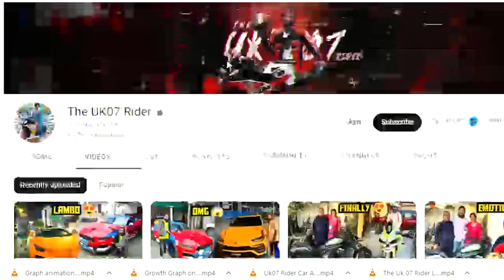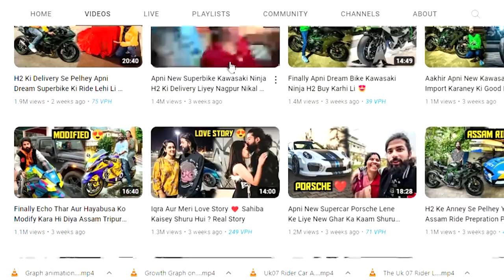The Uk07 Rider Total Income REVEALED 🤑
Doston, aaj ki video main hum aapko UK07 Rider ke YouTube Income, Growth aur unke Car aur Bikes ke baare main bat karenge. Yeh ek highly requested topic hai aur hum aapko is video main sabhi details provide karenge. Aapko yeh video dekhna chahiye agar aapko UK07 Rider ke YouTube journey ke baare main janna hai, unke income ke baare main pata karna chahte hain aur unke cars aur bikes ke baare main janana chahte hain. So, don't miss out on this exciting video! Hit the play button now.

The Uk07 Rider Total Income REVEALED 🤑 theuk07rider uk07rider youtube trendingvideo @TheUK07Rider @TheUk07RiderShort